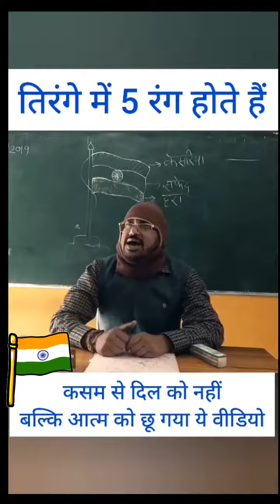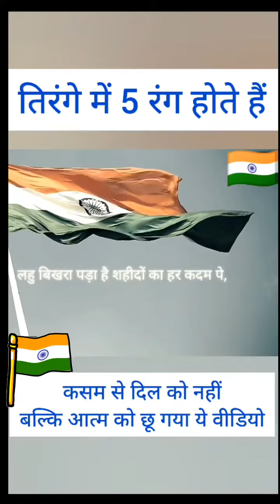study point tutor..🇮🇳🇮🇳